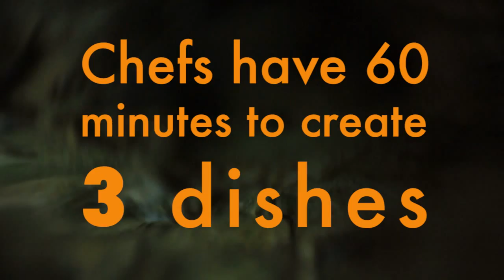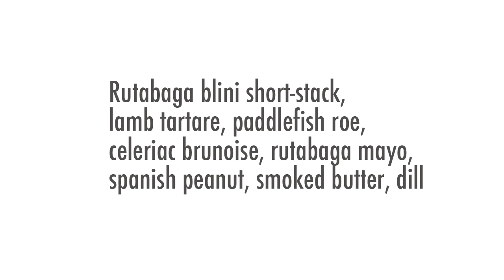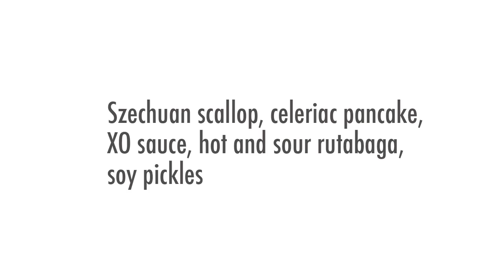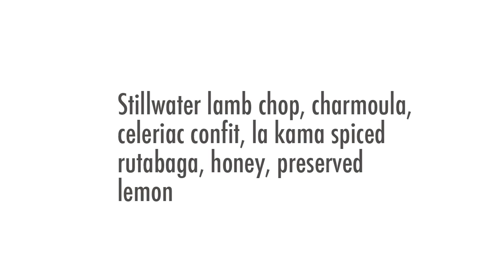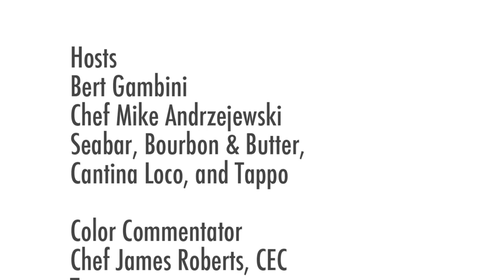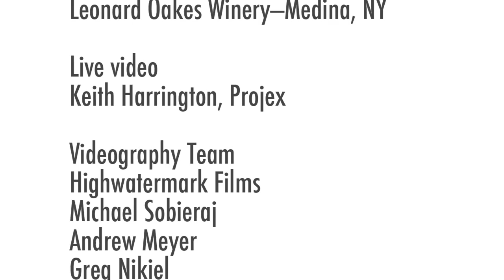Nickel City Chef 2015 - Ep. 01 Boye v Thill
A note: Chefs are known to use colorful language.

Battle Celery Root and Rutabaga, featuring fine crops from Promised Land CSA at Oles Family Farm took place on Feb. 22, 2015. Nickel City Chef Jennifer Boye of the Mansion on Delaware Avenue and her sous chef, Dan Borelli, took on Challenger Mike Thill, sous chef of The Black Sheep, and his sous for the day, Chef Steven Gedra, also of The Black Sheep.

Judges included Donnie Burtless of BuffaloEats.org, Chef Kevin Gilmour of Toronto's Fat Pasha, and Jonathan Oakes of Leonard Oakes Winery.

The show was held at Artisan Kitchens & Baths in Buffalo, NY and hosted by Bert Gambini, Chef Mike Andrzjewski (Seabar, Tappo, Cantina Loco, and Bourbon & Butter), and special guest, chef James Roberts, CEC (Toutant).

Many thanks to our sponsors, Niagara Falls Culinary Institute, Lexington Co-operative Market, Artisan Kitchens & Baths, Mansion on Delaware Avenue, H2Gro, Leonard Oakes Winery, Buffalo chapter of the Chaine des Rotisseurs, and Independent Health's Healthy Options.

Nickel City Chef is a Feed Your Soul Production. Feed Your Soul is owned and operated by Christa Glennie Seychew.